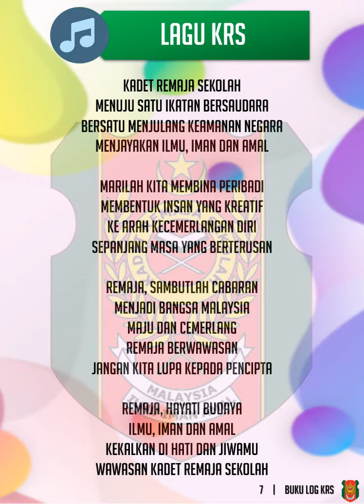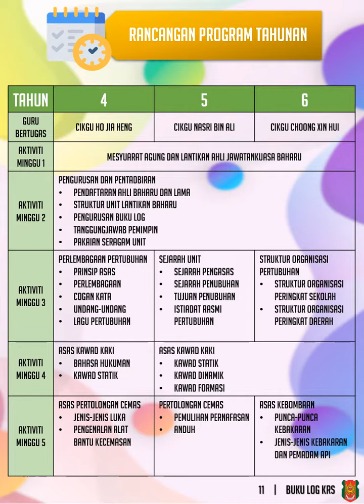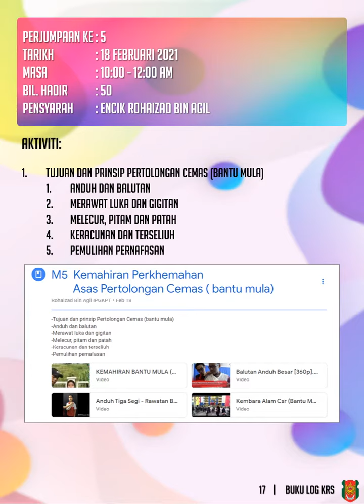Buku Log Kadet Remaja Sekolah | MPU3062